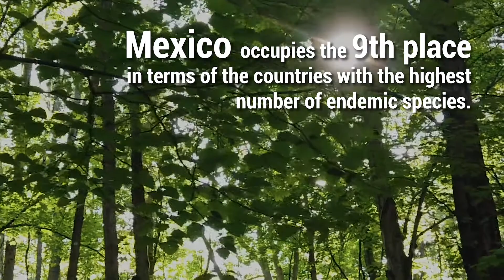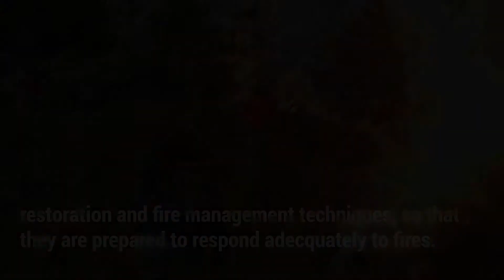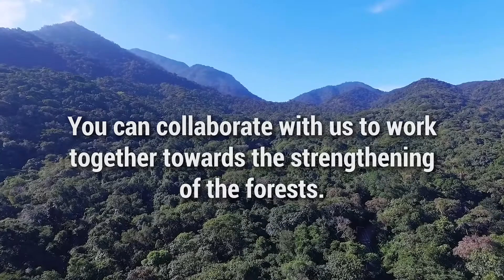Reforesting Mexico: The right tree, the right allies. ¡Join us!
Reforestamos makes it possible for people and companies to collaborate towards the goal of guaranteeing more and better forests in Mexico.

Become our ally! You can collaborate with us to work together towards the strengthening the forests.

Better alliances, more trees, better forests!